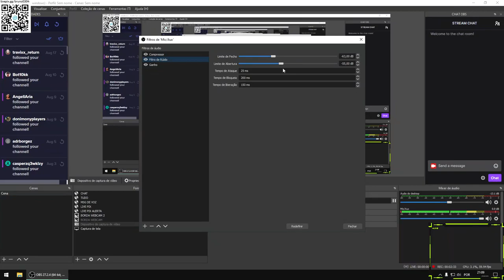TUTORIAL CONFIGURAÇÃO BOA PARA OBS STUDIO